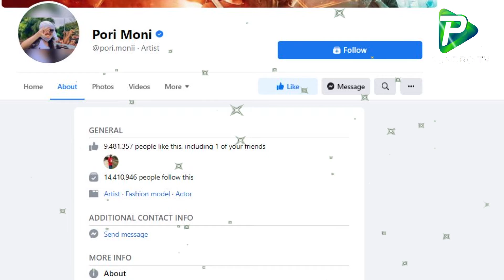মুশফিকের পর সাকিব আল হাসানকেও ছাড়িয়ে যাচ্ছেন পরিমণি।। Porimoni News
Report Name:
Reporter: